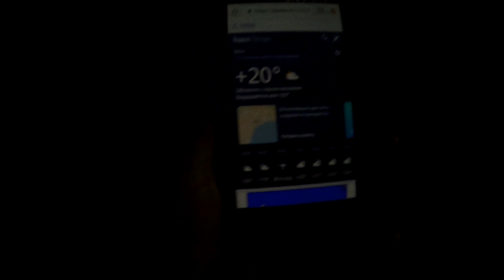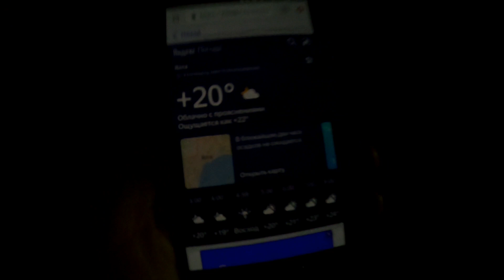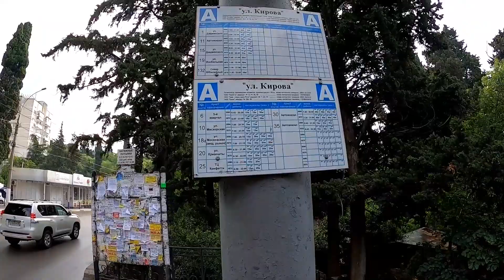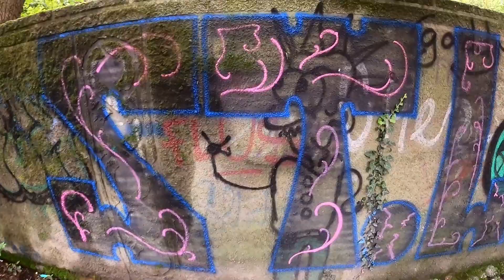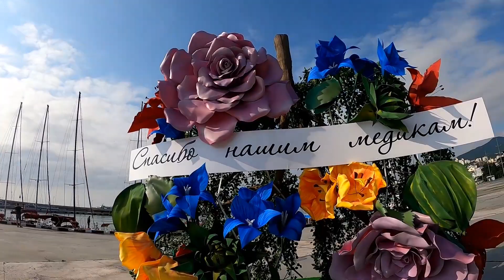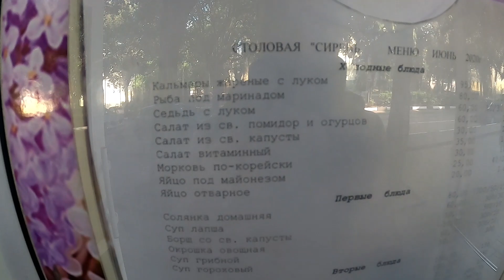🔴 Ялта ночую в машине. Набережная Ялты в 7 утра. Самая дешовая столовая в Ялте. Где поесть в Ялте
🔴 Ребят всем привет из солнечной Ялты.
Решил ночивать в машине так сказать трешь контент для себя.
Заночивал в машине. Проснулся в 7 утра и пошел гулять по Ялте а вернее по набережной ялты утром. Там было много лудей для 7 утра. Ктото бегал а кто то плавал были даже те кто загорал. После я пошел в самую дешовую столовую в городе ялта. Перекусил и после пошел на массандровский пляж.

🔴 Есть лишняя монета подкинь на развитие канала:
     Карта сбера: 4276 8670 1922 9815  (OLEG M.)

💜ВСЕМ МИРА И ДОБРА ;) а еще бобра!

🔶Лучшая благодарность для меня это Ваша:
      ◾📝 комментарий.

motooven какговоритьнакамеру тренируемдикцию каккрасивоговорить какстатьблогером школаблогера каксниматьвидео уроки видеосъемки#какснятькино#onesidemedia#видеосъемка#развиваемдикцию#боюсьговоритьнакамеру#какнаучитьсяговоритьнакамеру#челленджговоритьнакамеру#каксниматьсебянакамеру#какнебоятьсякамеры#Ялта#Ялта2020#Крым#Крым2020#КрымЯлта#ЯлтаКрым